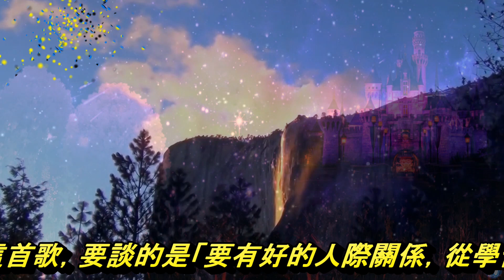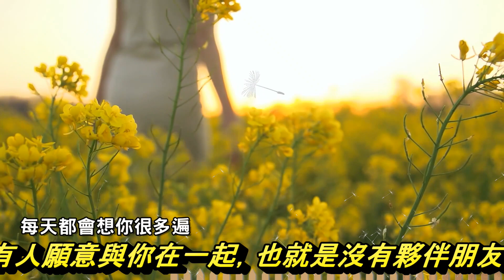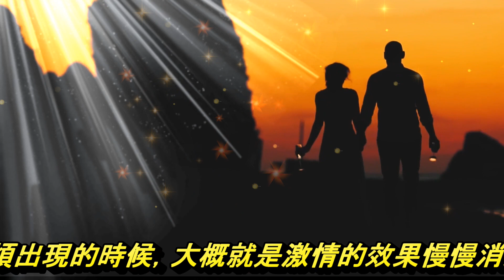每天想你很多遍（空氣的味道都變得甜--守住甜蜜 涵養耐煩！）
觀賞本片請以全螢幕畫質調為1080p為佳。
歡迎轉傳分享或上傳至其他社群網站。